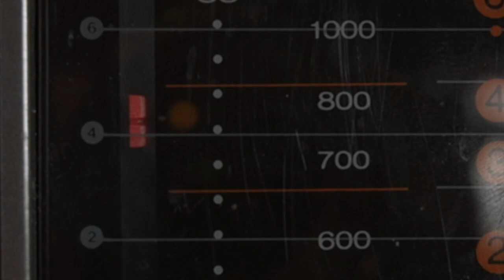Marty Smith Loves High School Football | Coffeetown State Championship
Marty Smith talks about his experience as a high school football state champion in Virginia.

Coffeetown plays for a state title.

Bill Belichick's favorite high school football coach is back to work in Arkansas.

Manchester High School (Georgia) honors a fallen teammate in its state championship game.

Did we find the real Coffeetown?

Twitter: @GoCoffeetown / YouTube: @GoCoffeetown / Instagram: @GoCoffeetown / Facebook: @GoCoffeetown / TikTok: @GoCoffeetown